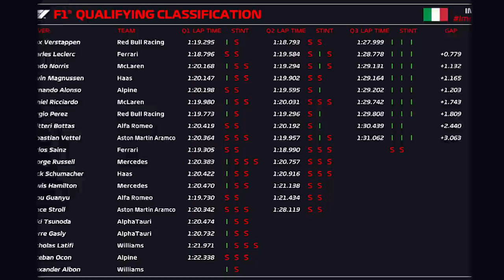QUALY GP EMILIA ROMAGNA - VERSTAPPEN FAZ POLE E LECLERC FECHA PRIMEIRA FILA